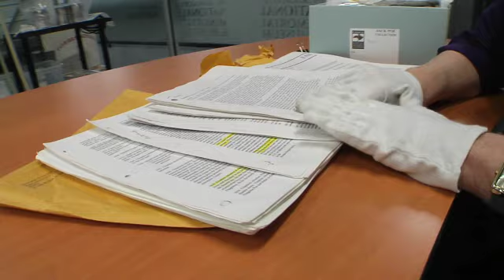Preserving History...Museum Artifacts Tell a Story, Video Edition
The Memorial Archives is the repository of artifacts and documentary materials related to the April 19th bombing of the Alfred P. Murrah Federal Building and its aftermath. Learn about these artifacts as they are described by Memorial Archives staff in this video edition of Preserving History.